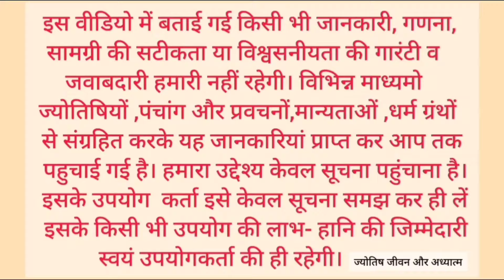Aaj ka panchang 08 May 2024/तिथि, चौघड़िया/बुधवार पंचांग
Aaj ka panchang 08 May 2024/तिथि, चौघड़िया/बुधवार पंचांग#aajkapanchang

वैशाख मास, vaishakh maas
aaj ka panchang 08 may 2024, पंचांग, shubh panchang, आज का शुभ मुहूर्त, indian caledar

2024 astrology/ astrology reading/ weekly astrology/ the astrology podcast/ sun in astrology/ astrology with heather/ zodiac/ heather astrology/ astrology forecast 2024/ lunatic astrology youtube/ astrology podcast/ astrology special/ horoscope
पंचांग 2024 /आज का पंचांग हिंदी/ पंचांग ऑनलाइन/ पंचांग/ आज का शुभ मुहूर्त/ आज की तिथि /आज क्या तिथि है/ आज तिथि क्या है/ आज की तिथि क्या है /आज कौन सी तिथि है/ आज का चौघड़िया/ नए साल का पंचांग /2024 का पंचांग/ शुक्रवार का पंचांग / 08 मई 2024 का पंचांग /आज का पंचांग इन हिंदी /आज की तिथि/ वार /नक्षत्र /योग व कारण के बारे में जानकारी /आज का पंचांग क्या है /आज का शुभ मुहूर्त/ आज का राहुकाल /2024 का पंचांग /आज कौन सी तिथि है/ आज का पंचांग बताओ /आज का विचार/ आज कौन सी तिथि है/ तारीख 08 मई 2024 आज का पंचांग / 08 मई 2024 / सूर्योदय और चंद्रोदय का समय/ 08 may 2024/  आज का चौघड़िया और आज का शुभ मुहूर्त/  शुभ मुहूर्त /राहुकाल/ राहुकाल कितने बजे है/ राहुकाल में क्या करें /
 08 मई 2024 / वैशाख महीना/ vaishakh mas/ वैशाख ekadashi, panchak , चंद्रग्रहण